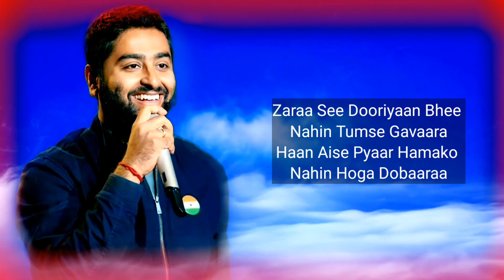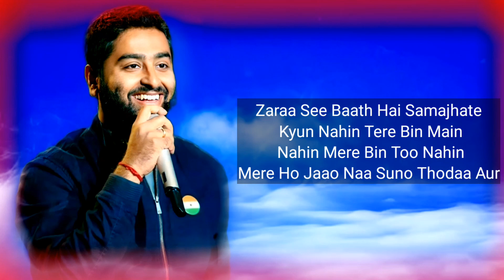Arijit Singh : Chale Aao Pass Mere | (LYRICS) | Palak Muchhal | Love Song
Presenting a new romantic song "Thoda Aur" Lyrical video featuring Soundarya Sharma & Himansh in Ranchi Diaries. Gudiya, played by Soundarya Sharma is being wooed by her love interest Manish played by Himansh in this song. It's a soothing track that every lover bird would hum in all seasons. Arijit Singh has sung this song in his wonderful voice along with nightingale Palak Muchhal for the film Ranchi Diaries.

Song: Thoda Aur
Singers: Arijit Singh & Palak Muchhal
Lyrics: Manoj Muntashir
Mixed & Mastered by Pankaj Borah at Phatbox Studio
Music Label: T-Series

LYRICS -

Chale Aao Paas Mere
Thoda Aur Thoda Aur Thoda Aur

Zara Si Baat Hai
Samajhte Kyun Nahi
Tere Bin Main Nahi
Mere Bin Tu Nahi
Mere Ho Jao Na Suno Thoda Aur

Zara Si Duriyan Bhi
Nahi Tumse Gawara
Haan Aise Pyaar Hamko
Nahi Hoga Dobara

Jahan Tum Miloge
Jaana Wahi Tak Hai
Hasi Hai Nami Hai
Jo Hai Tumhi Tak Hai

Badhne Do Chaahtein Ye
Thoda Aur, Thoda Aur
Thoda Aur.

Kahan Ye Yariyaan Thi
Tere Milne Se Pehle
Main Yun Pagal Kahan Thi

Chalun Main Ruku Main
Tere Ishaaron Pe
Zameen Pe Kahan Hoon
Main Hoon Sitaron Pe

Udne Do Aaj Mujhko
Thoda Aur

Thoda Aur (X2)

Samjhate Kyun Nahi
Mere Ho Jao Naa Suno Thoda Aur

Thoda Aur (X2)